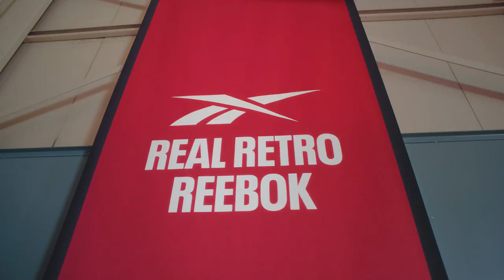ADIDAS & NIKE PRODUCTS ORIGINAL & AUTHENTIC PRODUCTS THAT AFFORDABLE FOR ALL.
WE CREATED THE ADIDAS ULTRABOOST 22, BY TAKING A MORE HOLISTIC APPROACH TO THE WAY WE DESIGN OUR RUNNING SHOES. THE ULTRABOOST 22 IS CRAFTED WITH THE GOAL OF SUPPORTING OUR FEMALE RUNNING COMMUNITY BY PROVIDING THEM WITH A SHOE THAT DELIVERS ULTIMATE EXPRESSION OF COMFORT AND RESPONSIVENESS..